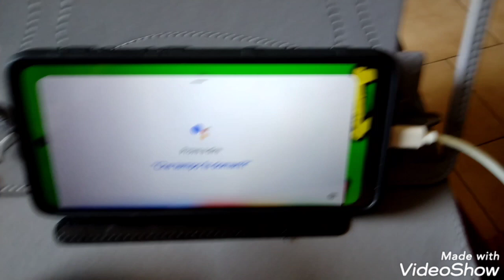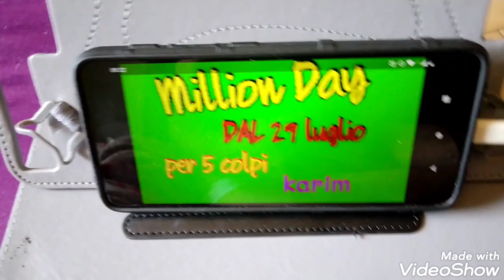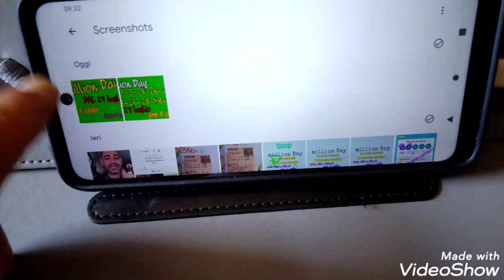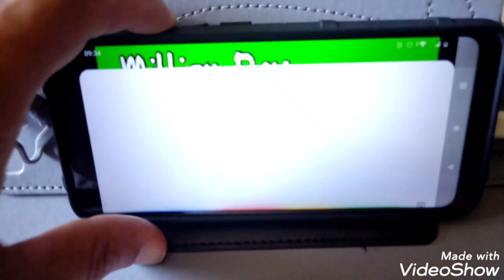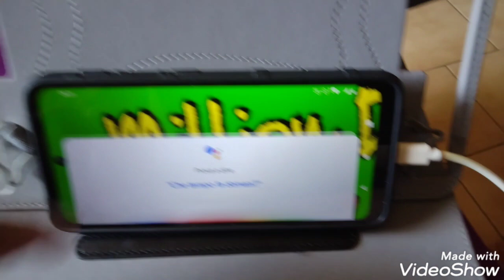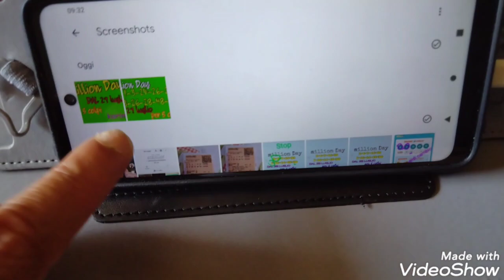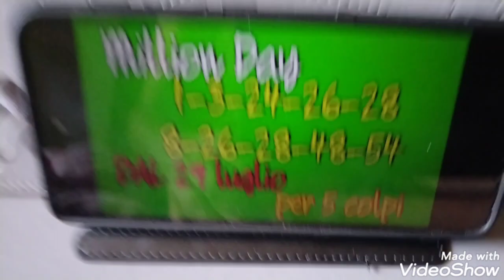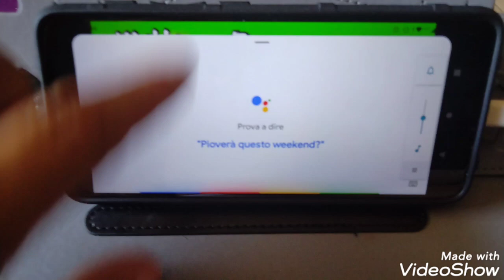metodo Million day dal 29 luglio per 5 colpì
Million Day le previsioni